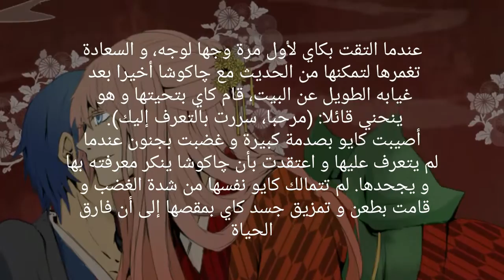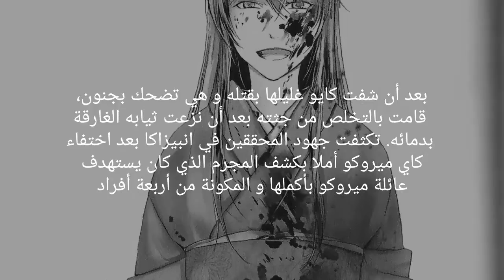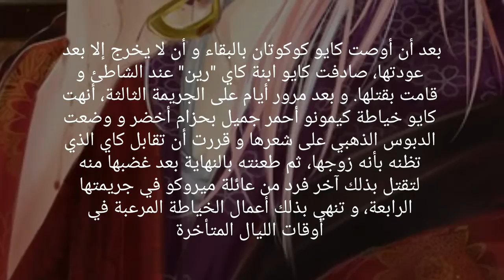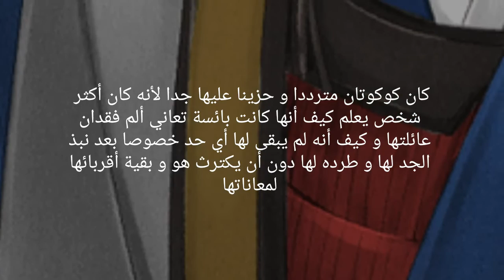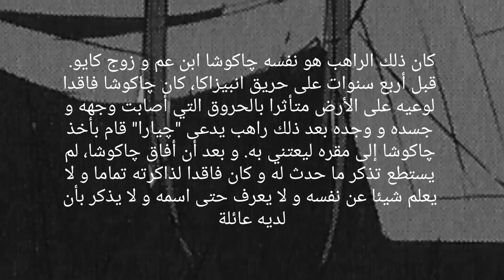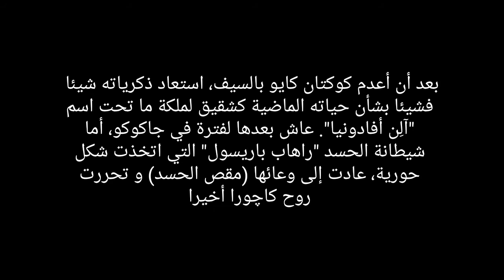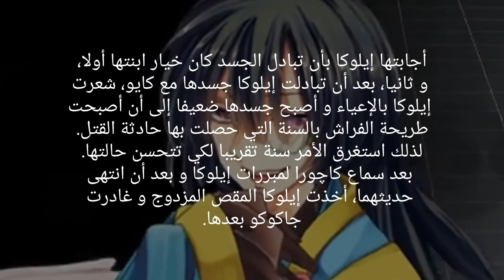رواية خياطة من انبيزاكا - الجزء الرابع و الأخير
أنا لا أملك الموسيقى أو الصور المضافة بالفيديو.